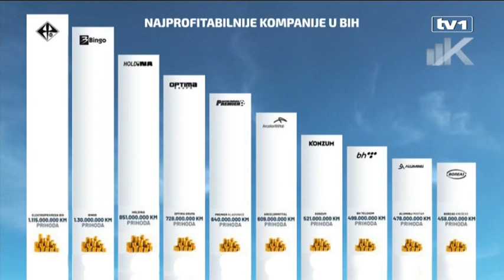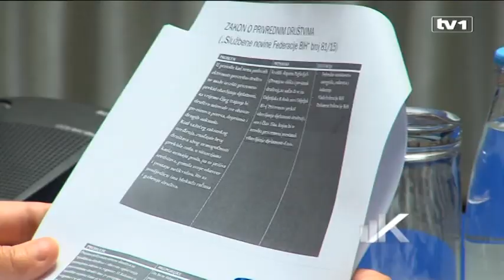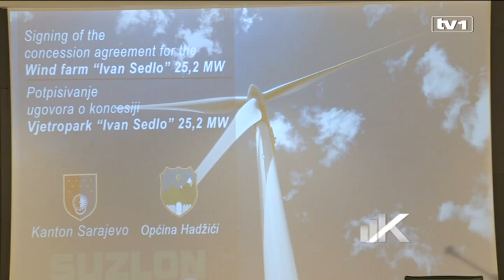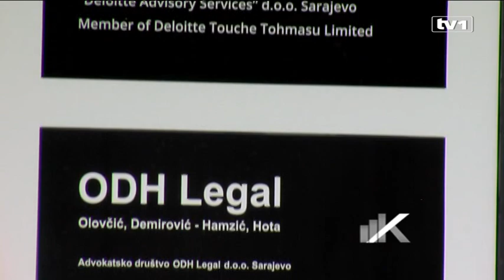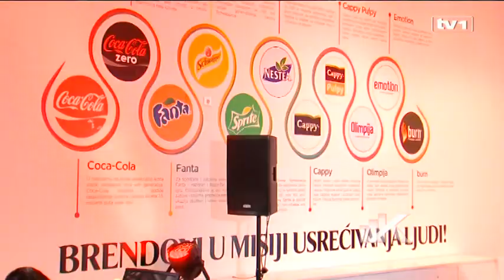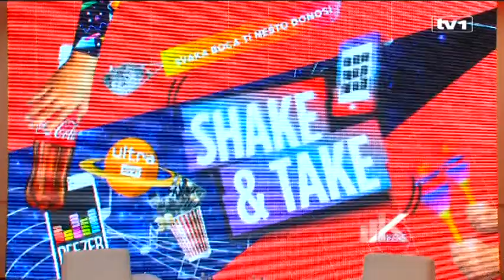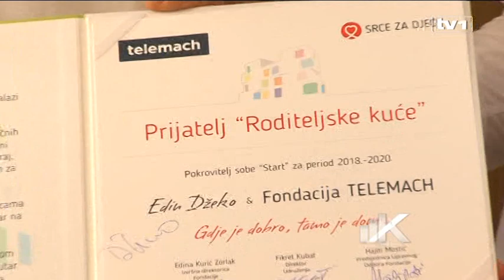Kapital sa Ognjenom Blagojevićem - 27.5.2018.